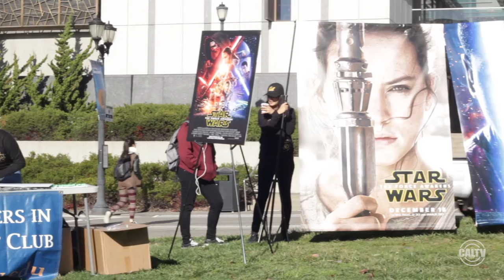CalTV E: Star Wars - The Force Awakens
Join Jasmine Pak as she take a study break and learns a little bit more about the new Star Wars movie!